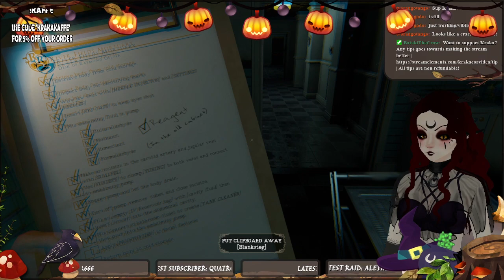VOD Oct 5 2022 - Mortuary Assistant